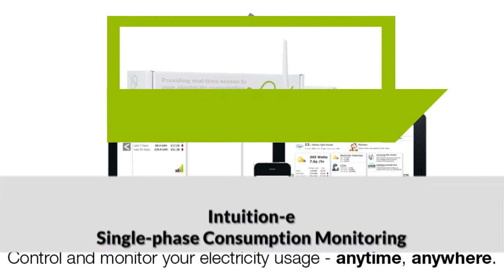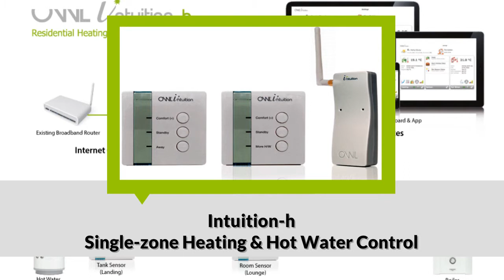The Owl Energy Monitors & Remote Heating Controls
The Owl wireless energy monitors single phase 3 phase solar pv monitoring. Remote heating control wifi enabled thermostats and how water